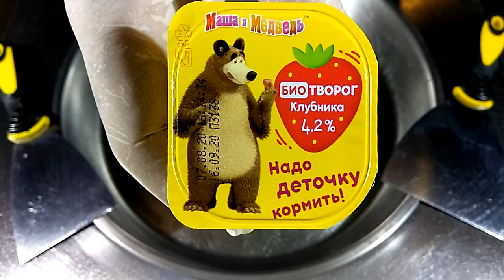ice cream rolls. Organic cottage cheese strawberry " Masha and the Bear".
How I make fried ice cream rolls with organic cottage cheese strawberry " Masha and the Bear".
4 k food video. No talking. ASMR.